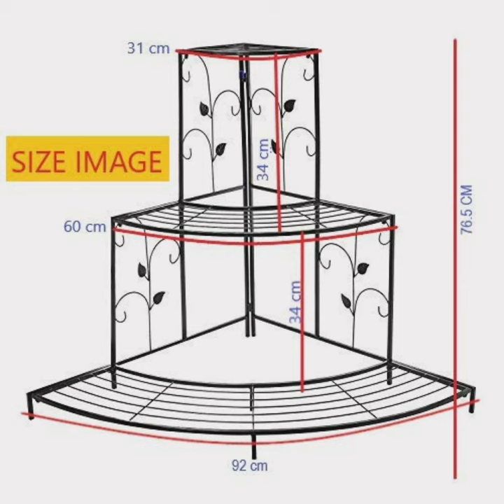Plant Shelves Ideas | Plant Shelf Ideas | DIY Plant Stand |Plant Racks Design |Plant Shelf Styling💐🌴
Plzzz note : Racks for plants for your gardening nd it's look awesome nd beautiful 😍⚘🌹🌺

Aafiya handicrafts® Metal Plant Stand Flower Holder Racks 4 Tier Shelves Patio Indoor Outdoor Garden Displaying Wrought Iron Flowers Planters Shelf Organizer with 3 Foldable Round Tray

Green Gardenia Iron Plant/Pot Stand (6 Pot Holder , White), Pack of 1

STORE 2508 Solid Wooden Vertical Garden Multi Layer Plant Stand, (131 x 90 x 25 cm)

AKURA,3-Step Metal Gardening Stand/Planter Stand for Indoor &Outdoor Plant Pots(Steel Tube: 25 x 25 mm;Size:W-100cm x D-85cm x H-77.5cm; Colour-Black)

TrustBasket Orian Planter Stand (Black) – Plant Stand Flower Pot Holder/Multipurpose Planter Stand Indoor/Outdoor use

TrustBasket 2 Step Stand for Multiple Plants and Pots Stand, Indoor Shelf Holder Rack, Gardening Stand,Indoor Outdoor (Black)

Dime Store Wooden Plant Stand for Balcony Living Room Indoor Outdoor Plant Stand Foldable Display Rack Storage Rack for Patio Garden Yard (Large, Brown)

Nuha Metal 3 Tier Pot Rack, Black, Medium, 1 Piece

Nutech Impex 4 Tier Metal Plant Stand, Ladder-Shaped Storage Rack Stand Shelf,Shoe Organizer, Utility Storage for Indoor Outdoor Use, Black

AKURA,3-Step Metal Gardening Stand/Planter Stand for Indoor &Outdoor Plant Pots(Steel Tube: 20 x 20 mm;Size:W-100cm x D-85cm x H-77.5cm; Colour-Black)

D&V ENGINEERING - Creative in innovation Metal 2 Tier Step Type Plant Stand, White, 26 inch, 1 Piece

Kundi 3 Tier Plant Stand Floral Corner Shelf Metal Flower Pot Rack Stair-Step Style Display Ladder for Garden Balcony Indoor Outdoor (White) 81cm x 57cm x 70cm (L x W x H) (White)

Lycka Pine Bridge Planter Stand, Small-3.5 Inch, 1 Piece